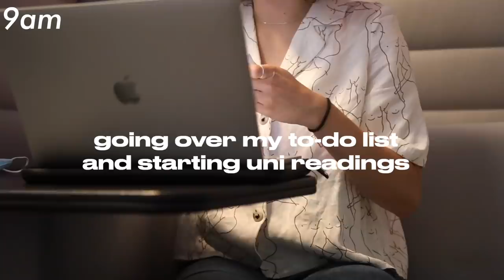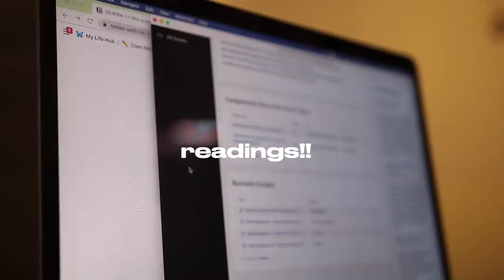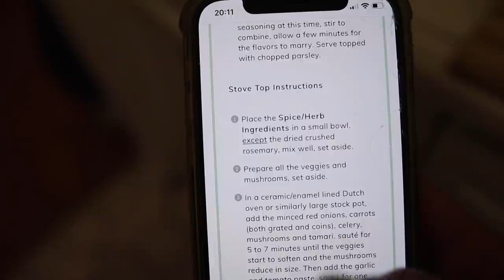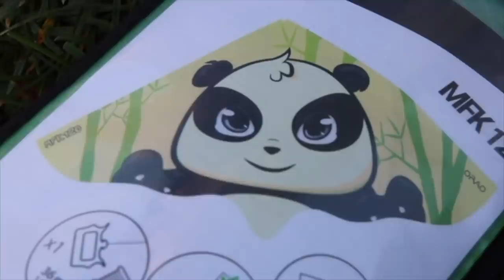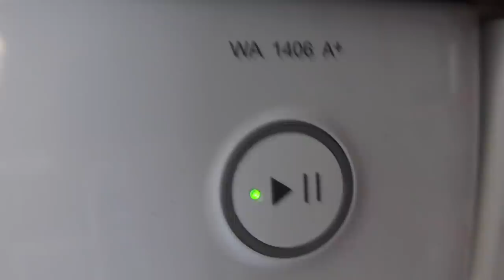My First Week Back at University! Study With Me Vlog in Berlin ✨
hello friends! welcome to a study with me vlog from my first week of classes at university in berlin 💐 ngl i forgot to vlog a lot of the week because i was ✨focused✨ but I hope you enjoy!! The Festival of Lights was SO beautiful and such a highlight of the week! If you're an OG who was following me last year in Berlin, you'll also recognise my old roommate...!!

Timestamps:
00:00 My Pre-Uni Morning Routine
00:42 Study With Me: Monday
5:11 Dinner + Chill
5:54 Study With Me: Tuesday
6:26 Treptower Park with my friend Duc
7:26 Festival of Lights!!
8:23 My Business Module and Project this semester
11:32 Saturday Hike
11:58 Sunday Study With Me
13:25 Dinner with Friends

I'm studying a liberal arts degree under the US system, so my major is Cognitive Neuroscience and my minor is Business (specifically brand management!). The nature of liberal arts means I can also take electives, and I'm studying a philosophy module for fun this semester. I go to Minerva Uni which is a wonderfully international course where me and my uni cohort are moved to certain cities throughout our degree. Berlin has such a special place in my heart 🧚‍♀️

🌞 MORE 🌞
Casual Magic of the Day: I found some sunflowers in an urban garden and it made me so happy. They're my favourite type of flower! 🌻
Song of the Day: Let It Be by the Beatles. Here's some tea just for my besties who read these notes, but I had a bike/car accident this week and it's been a stressful week of recovering. Yesterday, I heard this song again and it brought me a sense of peace. Even though the accident wasn't my fault, I had to let the after-effects be. Sending you all love!!